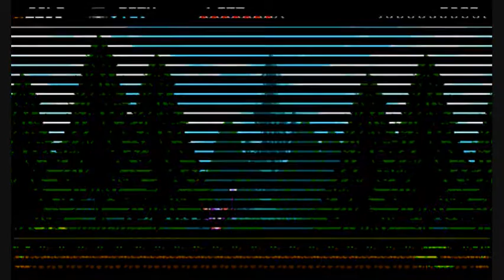Shovel Knights Part 5: Tinker Knight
The tiny terror tinker Knight totes titanic tanks!